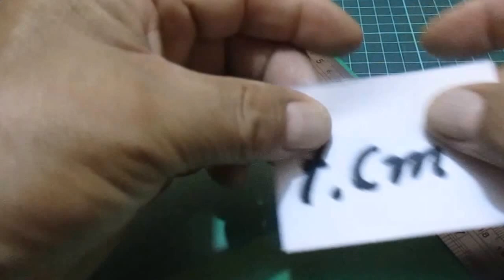¿CÓMO HACER UNA ROSA ARCO IRIS DE PAPEL COLORES ? ORIGAMIO IRIS - ORIGAMI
Estas rosas son naturales. Sus pétalos han sido coloreados artificialmente con un método  que explota los procesos naturales de la planta. En la actualidad se comercializan en Holanda y Reino Unido
El método de coloración de pétalos fue desarrollado comercialmente por Peter Van Werken.Este consiste en “Vaciar” la sabia del tallo para luego colorearlo por secciones con diferentes tintas especiales. El líquido absorbido por el tallo termina en los pétalos dando origen a esta flor MULTICOLOR .Este método también se puede replicar en otras plantas florales tales como: orquídeas,crisantemos,claveles y hortensias